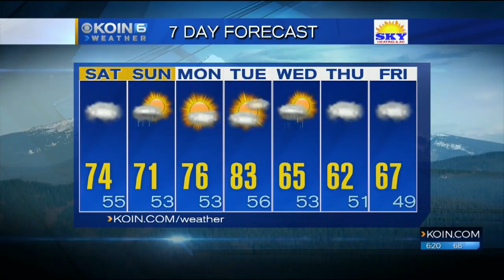6 p.m. Friday evening forecast KOIN 6 News May 4, 2018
Chief Meteorologist Natasha Stenbock has your Friday evening forecast.